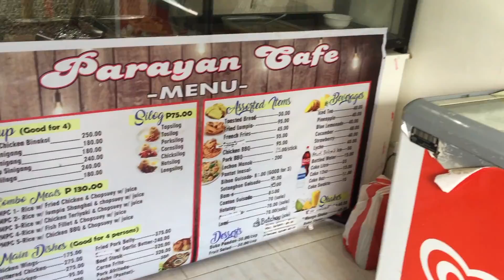Wednesday Activity with Friends